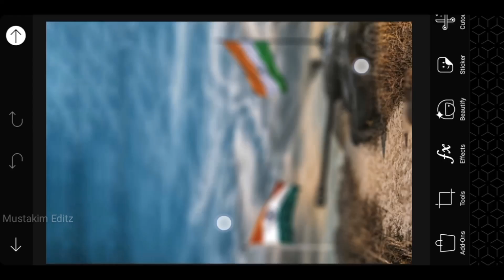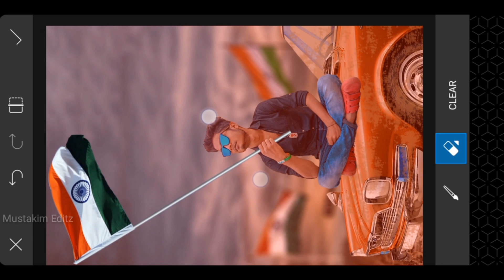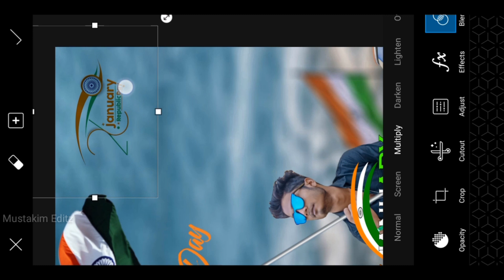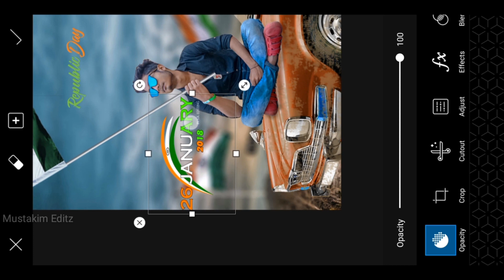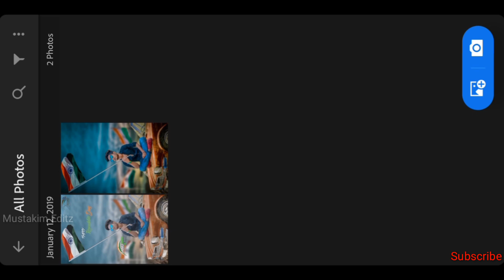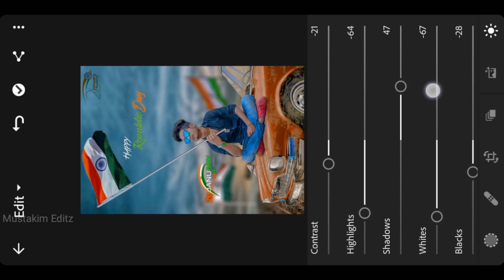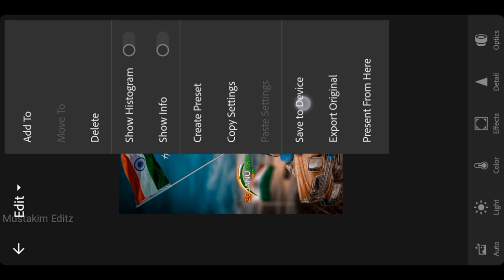PicsArt 26 January Happy Republic Day 2019 Photo Editing tutorial in picsart Lightroom Step by Step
Instagram Account follow Karo